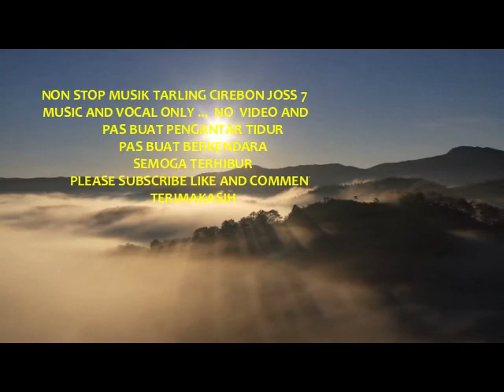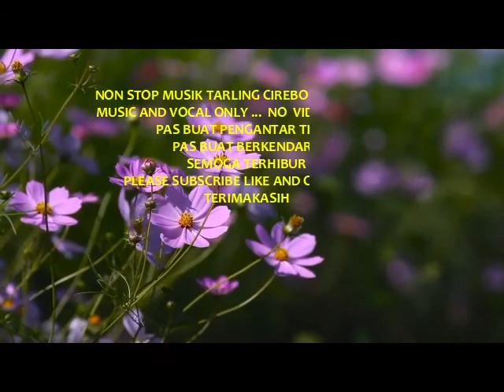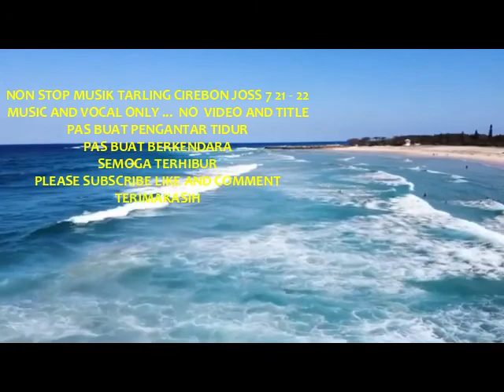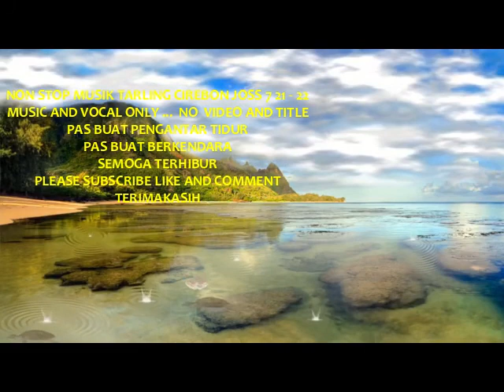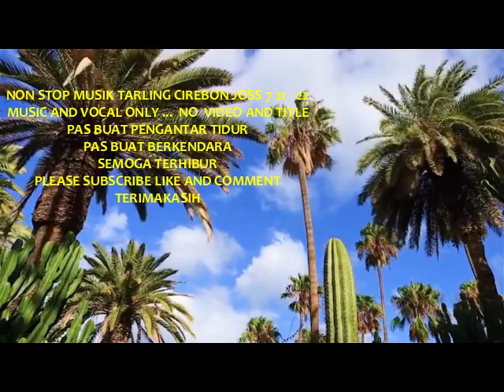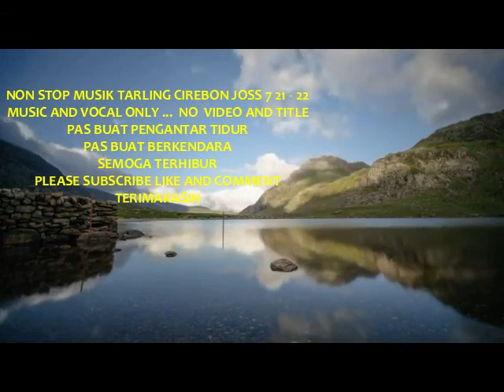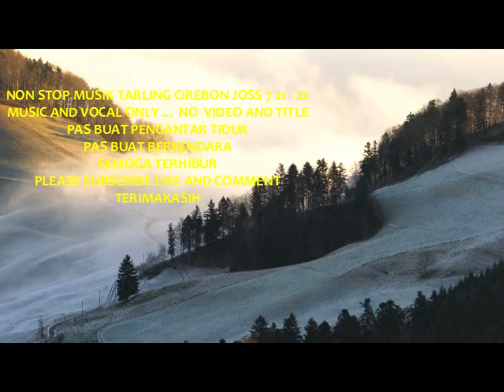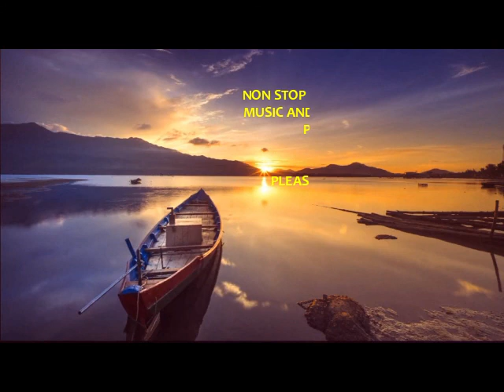NON STOP MUSIC TARLINGCIREBON JOSS 7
SPECIAL THANKS TO :
- ARRANGER
- MUSISI
- PENCIPTA LAGU
-  httpswww youtube comwatchv=Z1d042d6Q9M